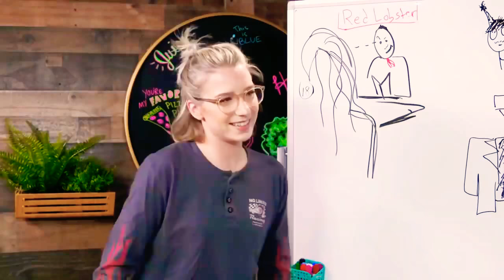courtney & shayne || frenemies (smosh compilation)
Headphones and a smaller screen recommended.